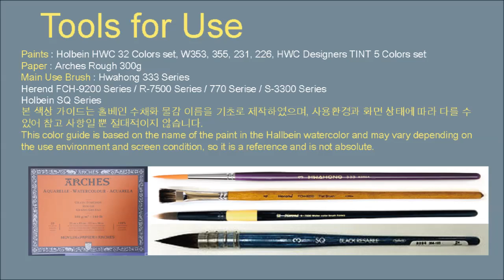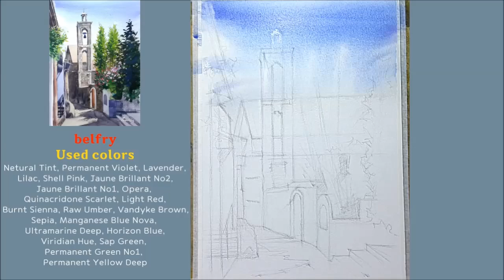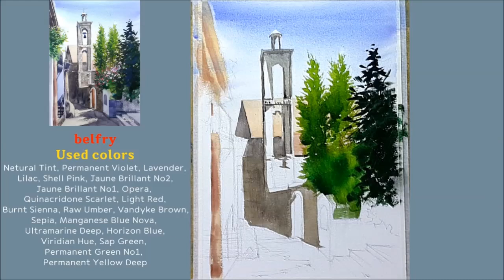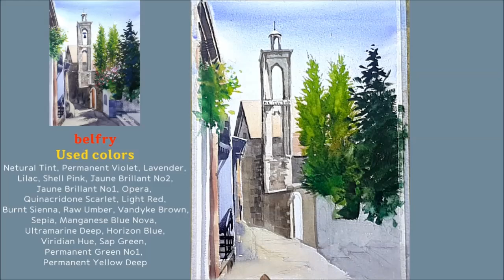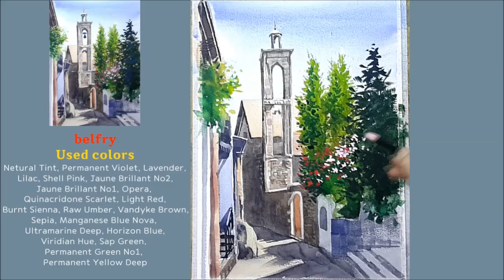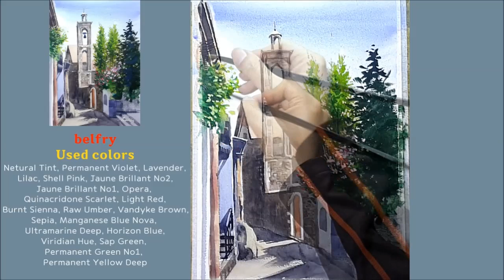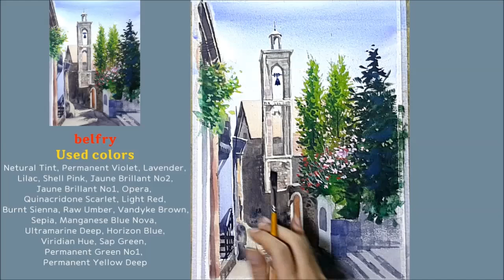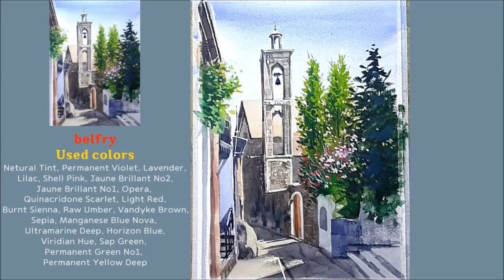Watercolor Healing Painting / European Landscape Drawing / belfry [ART JACK]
Hello everyone, this is Jack Kim from Art Jack Channel. Today's picture is the landscape around the bell tower. I wish I could see you paintings and be healing people.